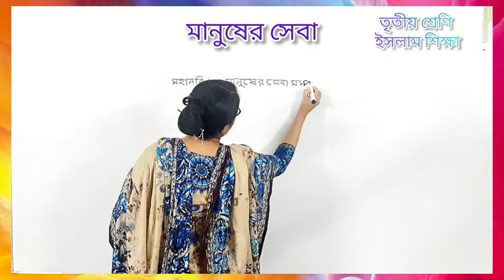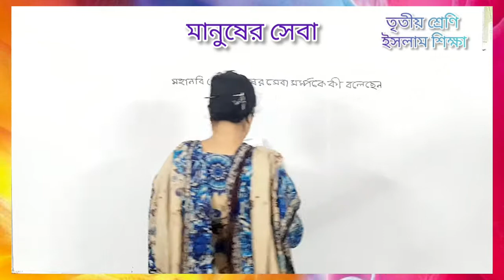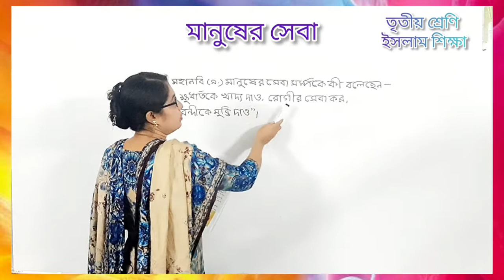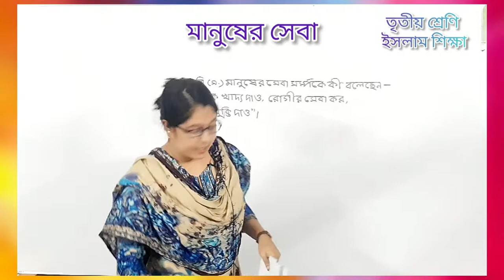তৃতীয় শ্রেণি, ইসলাম ও নৈতিক শিক্ষা, মানুষের সেবা।